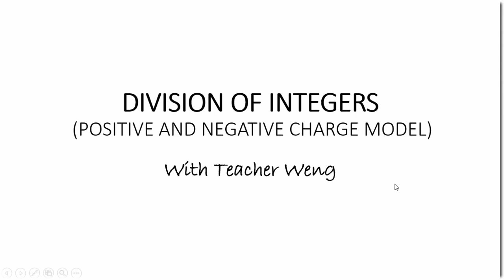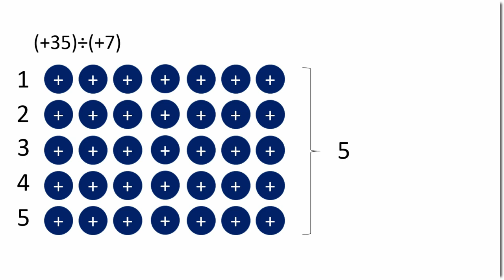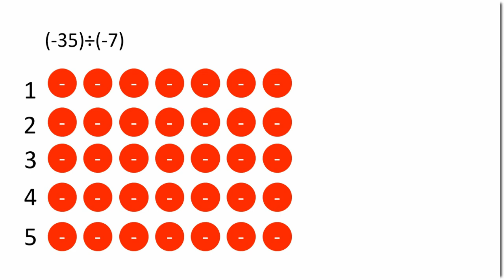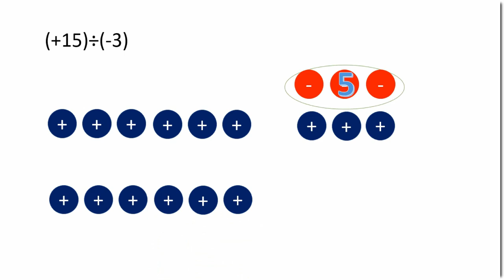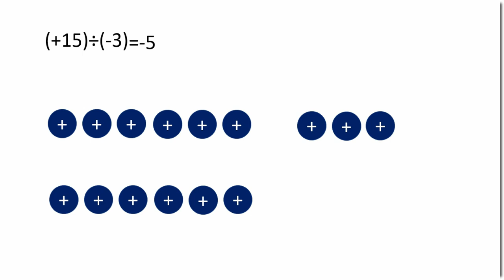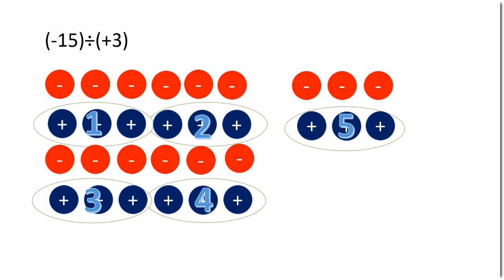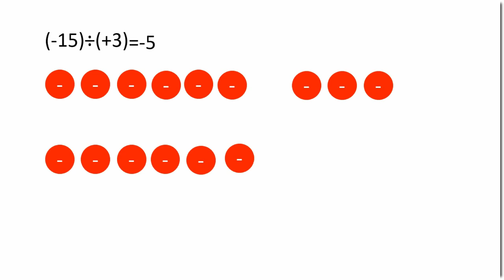DIVISION OF INTEGERS USING CHIPS (POSITIVE AND NEGATIVE CHARGE MODEL) || TEACHER WENG MATH